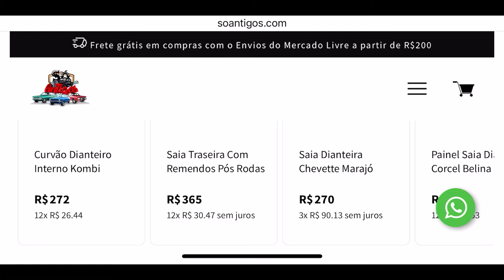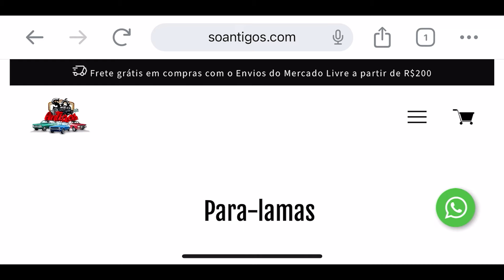Remendo na Porta do Gol Quadrado GL Pt 1